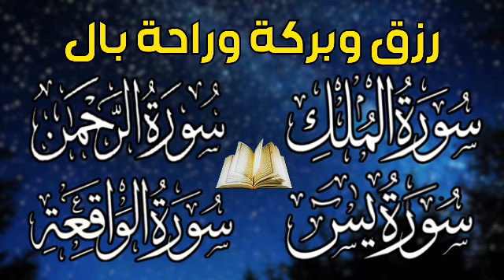سورة يس + سورة الواقعة + سورة الرحمن + سورة الملك💚 للرزق والأجر والشفاء العاجل باذن الله💚